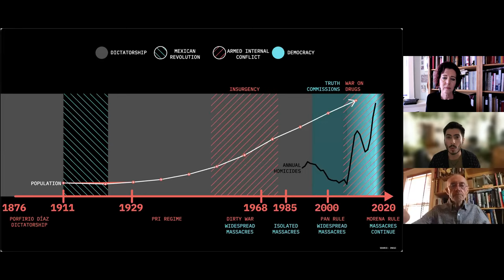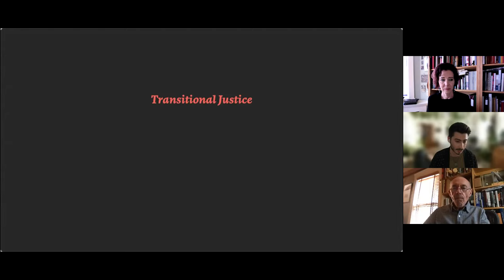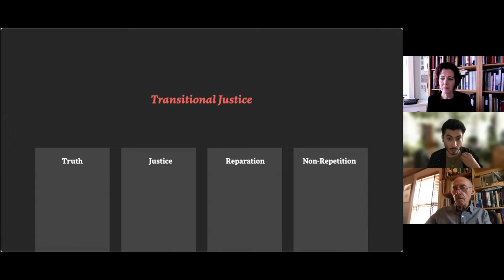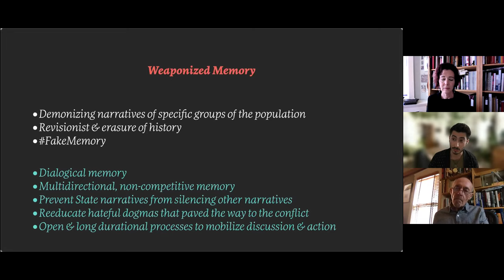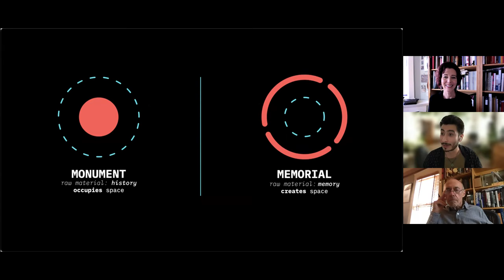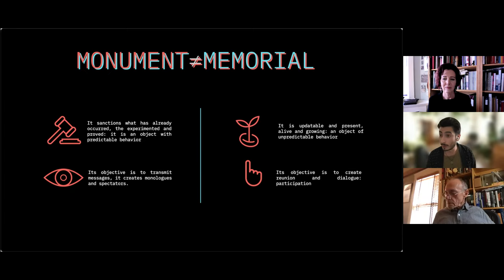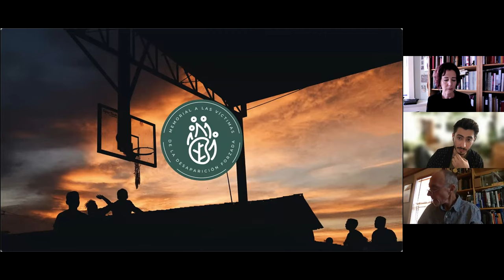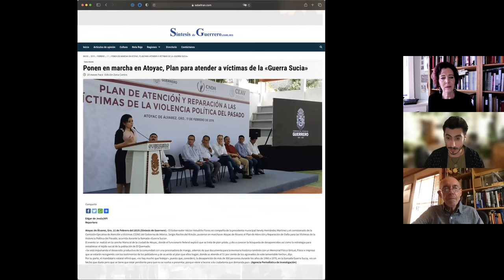Transitional Justice & Memorialization, Architecture, Memory & Truth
The Department of Art & Art History + The Human Rights Institute, University of Connecticut present:

A conversation with Robin Adéle Greeley from the Symbolic Reparations Project and Michael Orwicz from the Human Rights Institute. Sergio Beltrán-García spoke on the role of architecture in developing processes of memorialization for victims of mass human rights abuse.